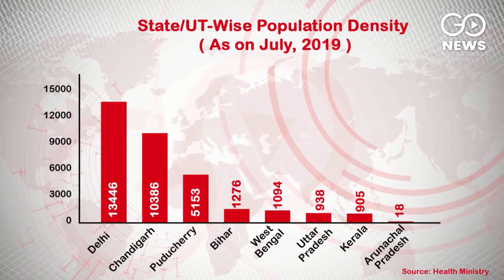India's Entire Population Fits In One-Third Of China's Land Mass: WEF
The World Economic Forum has released a 3D map of the world citing the population density figures of the European Union, which shows a grim picture for India in the context of the coronavirus situation. According to the map, 138 crore people of India live in one-third of the total land area of ​​China. In simple terms, three India size countries can be fit in the territory of China. Comparing other countries of the world with the 3D pictures released in this report, it is known that India is a very crowded country.